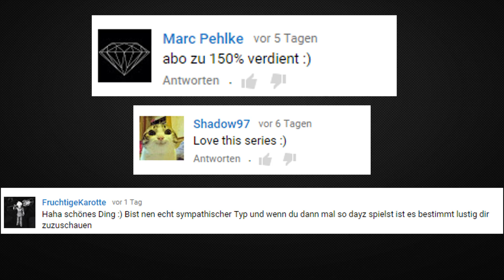BO3: Krebs-Gefahr! | Action mit der Gorgonzola [FATCAM]